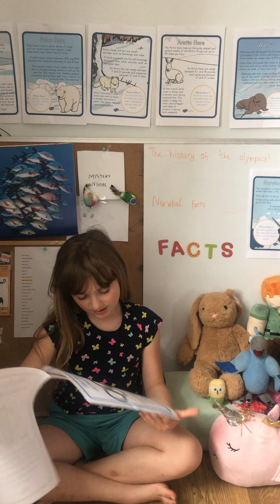Isabelle Gray: Animal show, The history of the olympics